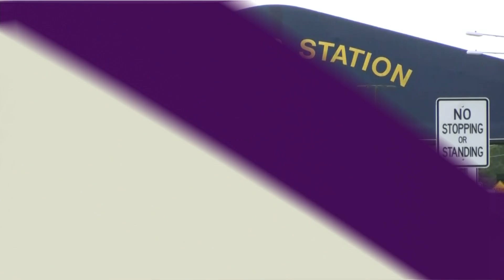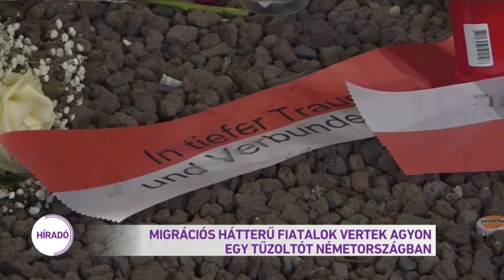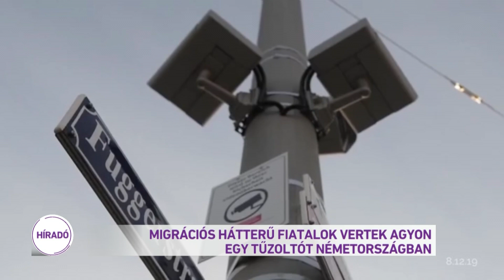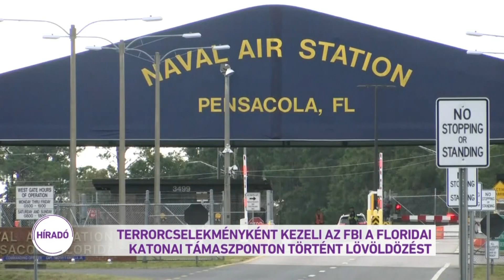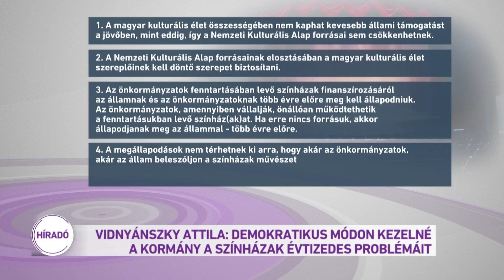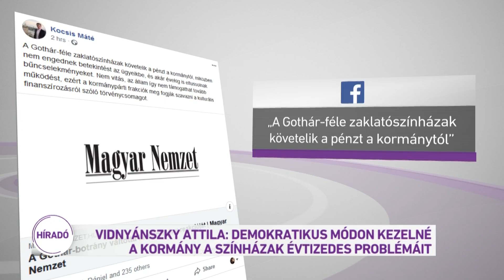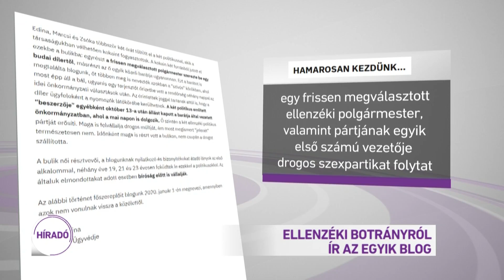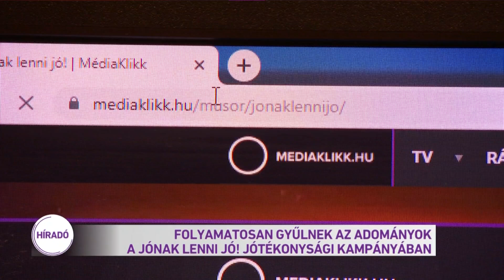Híradó 2019.12.09. 12:00